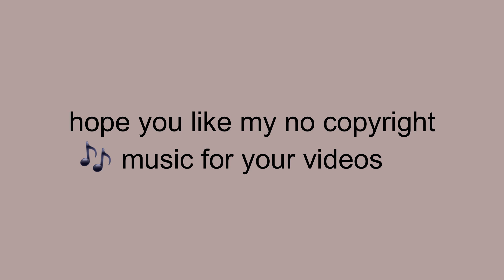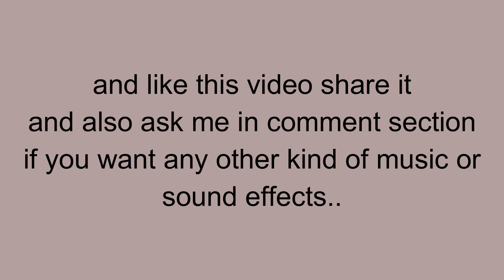Motivational Uplifting Cinematic Background Music | Travel Video Background Royalty Free Music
Best Royalty free motivational music for Vlog Background, music from youtube audio library for youtube videos 2022, motivational music for creators so you can use it in your youtube videos, Trip vlogs or anywhere without need to afraid any copyright claims. Enjoy it! 😉 To use and download these tracks please read full description.

Perfect inspiring Music for Content creators and enjoy it- COPYRIGHT FREE 😎👍🏻

🎧 Music Info

 Track 🎵  Cavemen of the Future
 Artist :  Joel Cummins, Andy Farag

You’re free to use this inspirational music in any of your videos, but you must include the following in your video description (Copy & Paste):

motivational Music | inspirational Background Music for Videos | Royalty Free inspiring Music | motivational Music For Vlogs
Best Royalty Free motivational music 2022, No Copyright motivating Music, Royalty Free motivational Background Music, inspiring Vlog Music,  No Copyright motivational Music for YouTube Videos, inspirational Music, motivating Upbeat Music, Free Instrumental motivational Sounds, Creative Commons Use , Free to Use inspiring Background music, Travel Vlogger, Adventure trip, Youtube audio library.

🎵 I appreciate it- see you later.